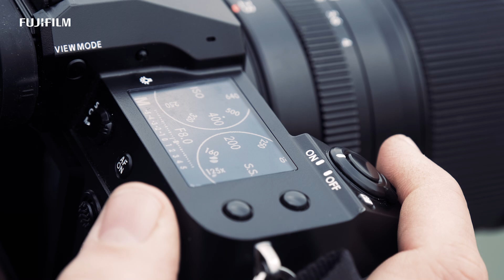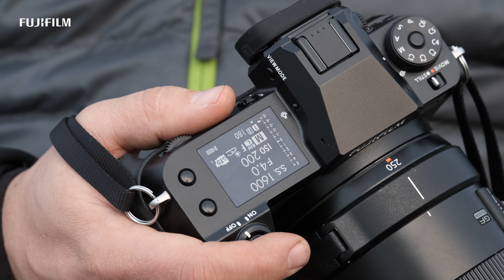GFX100S: "More than Full Frame" x Gianluca Colla/ FUJIFILM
GFX100S x Gianluca Colla

[Subtitles are available in "CC" menu/ CC機能にて字幕有り]

Photographer Gianluca Colla from Italy traveled with GFX100S to capture the beauty in Po River Delta.  See the beautiful images with large format GFX100S.